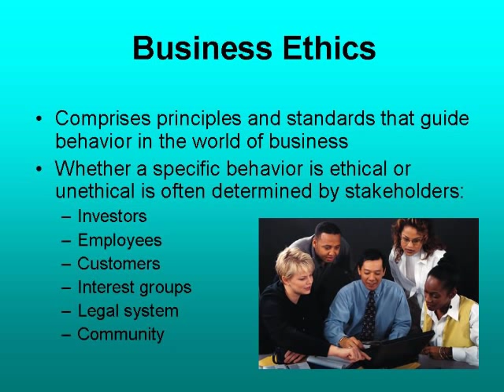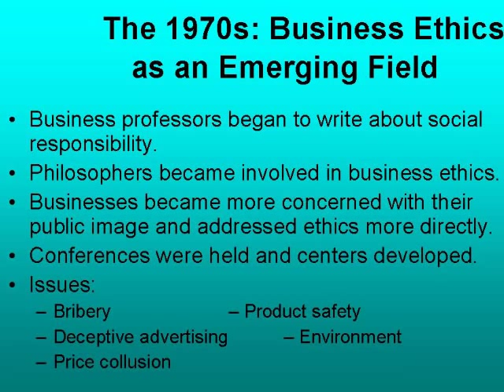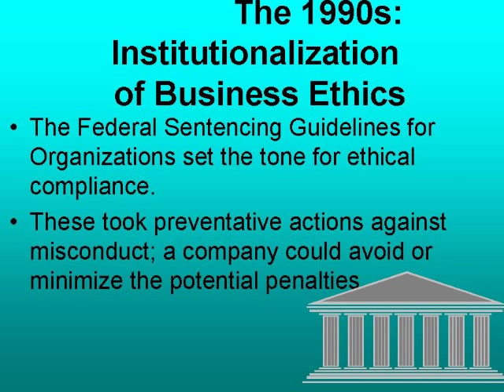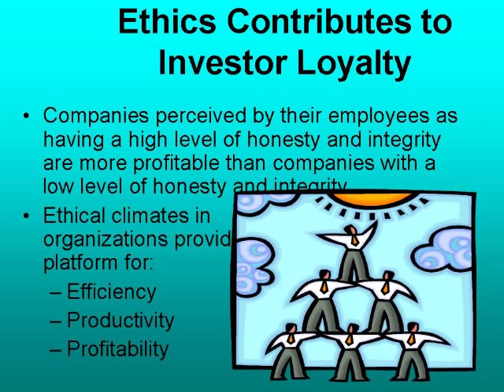Ethics Lecture 1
Discussion of Business Ethics